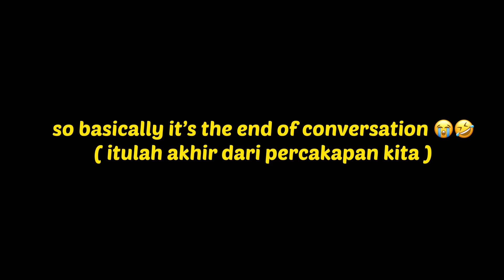REAKSI LUCU COWOK KOREA DIGOMBALIN CEGIL INDO 🤣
AWAS BAPER YA :)